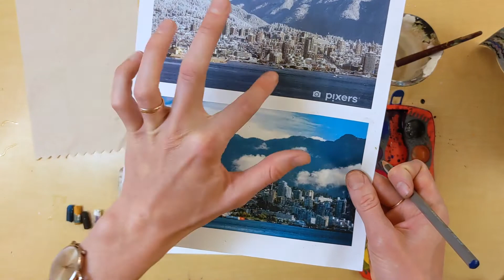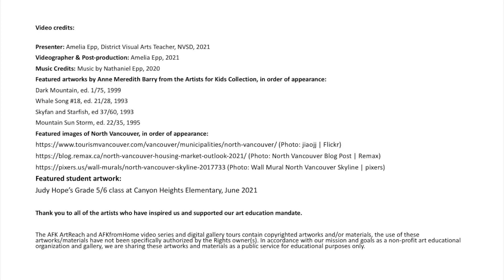AFKArtReach (Week 12)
Create a painting of North Vancouver inspired by a print by the Canadian artist Anne Meredith Barry. In this video an AFK art educator shares ideas for using layers and atmospheric perspective to show depth in a landscape painting.